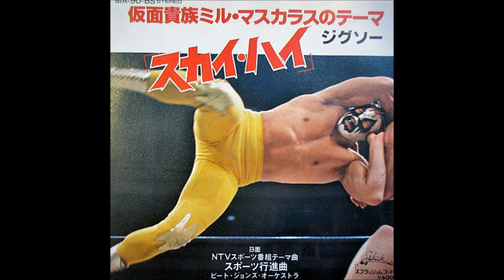Jigsaw : 1975 : Sky High